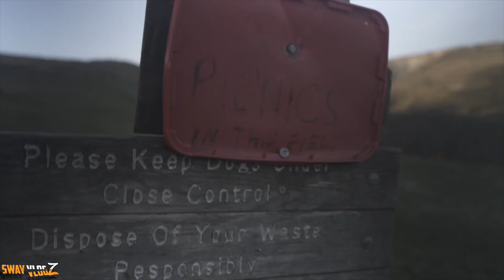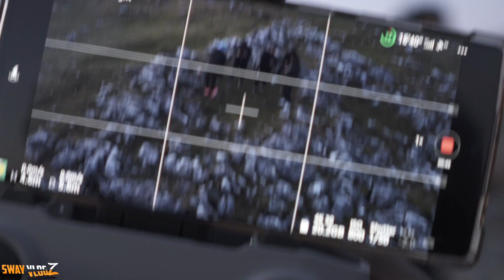We are the "KINGS OF DA HILL" | The Bucket Shot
GEAR I USE:

My wide angle lens: Canon 10-18mm

My sick cinematic lens:Sony 16mm

My prime lens:Canon 50mm

Epic drone shots: Mavic 2

Insta360 go